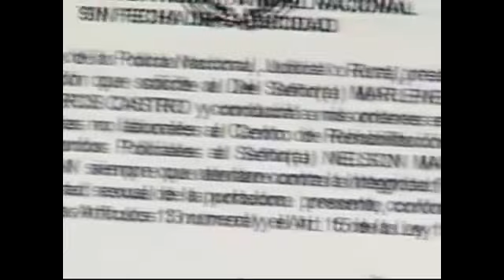politicos ecuatorianos candidatos 2013 concurso de años viejos 2012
Los super candidatos en el debate parodia
politicos ecuatorianos candidatos 2013
concurso de años viejos Sangolqui 2012